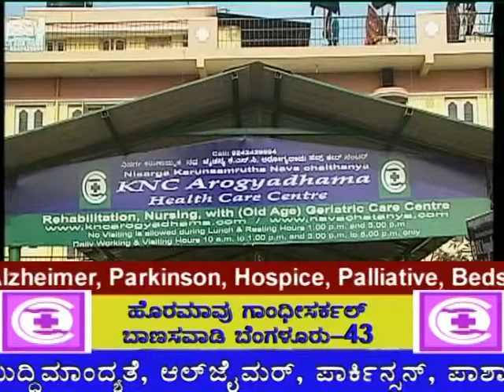Rehabilitation center bangalore, Geriatric Care,Paralytic Treatment , Dementia , Mentally Retarded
ಪುನರ್ವಸತಿ ಕೇಂದ್ರ , rehabilitation centers in bangalore , , old age retirement home people , , Patient Care Center , Health Care, , Rebahalitation center Bangalore , Karnataka , INDIA , , Nisarga KNCArogyadhama Nisarga Health Care Centre

Rehabilitation, Nursing, with (Old Age) Geriatric Care Centre, Paralytic ,Stroke , Mentally Retarded Homes Treatment , Dementia , Alzymer Care,

dementia treatment in bangalore, parkinson disease treatment in bangalore, assisted living facilities in bangalore,

Regardsgs
Navachaithanya ,

Patient Health Care Centre , Patient Care Services In Bangalore , patient care home health ,  health care cente

Rehabilitation, Nursing, with (Old Age) Geriatric Care Centre, Paralytic ,Stroke Treatment , Dementia , Alzymer Care, Mentally Retarded Home